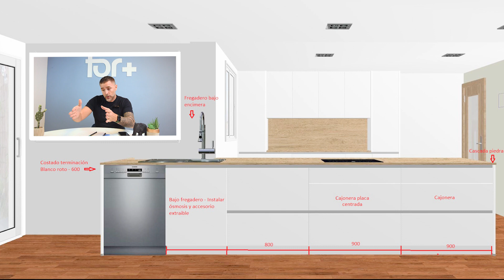Te explicamos el antes y el después en esta cocina de diseño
En este vídeo os explicamos el proceso de rediseño de una cocina al que le hemos cambiado completamente la distribución de la isla y de la zona de la mesa.
Se trata de una vivienda de una familia muy numerosa en la que teníamos el reto de aprovechar al máximo el espacio; dándole además un nuevo aire acogedor y moderno que la hiciese mucho más cómoda: puesto que en ella se hace la vida de este hogar.
Hay una nueva zona de desayuno donde el cliente dispone de espacio para todo el almacenamiento de cafetera, tostador, espumador de leche etc...
Existe también un nuevo mueble, que hace las veces de entrada y que, al mismo tiempo sirve para ocultar la calefacción.
Por último destacar, la zona de despacho que también diseñamos, en un diseño innovador en la que todo va suspendido y que además se adapta totalmente al diseño de la cocina.